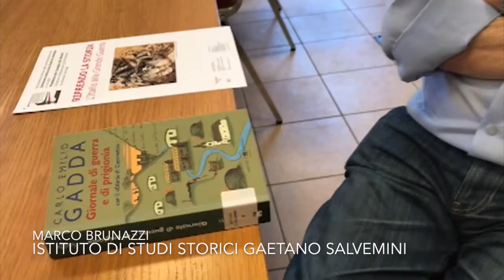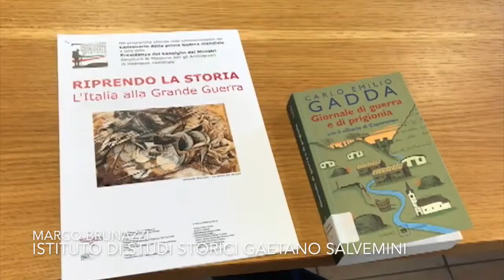LIbri sotto l'ombrellone #2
Continua la nostra rassegna di consigli per i libri da leggere nei momenti di relax estivi. Marco Brunazzi, vicepresidente dell'Istituto di Studi Storici Gaetano Salvemini, raccomanda la lettura del "Giornale di guerra e di prigionia" di Carlo Emilio Gadda. L'edizione presentata fa parte della collana "Gli Elefanti" di Garzanti.